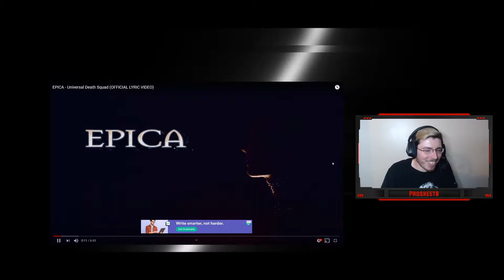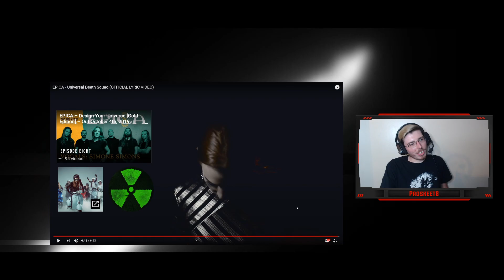Metal Head Reacts To Universal Death Squad By Epica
This symphonic metal band chose the right name cause they sound epic. Different than other metal I have covered and I really like it.